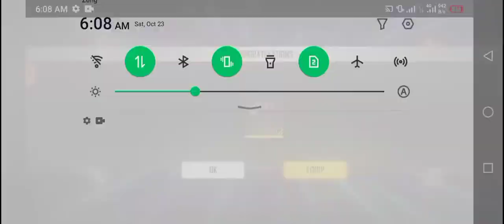free fire new top up event / I got new Royal flus mp40 in free fire / free fire new Panther top up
free Fire New Royal flash mp40
free fire new Panther top up
free fire new top up event in Pakistan server
free fire new top up event in India server
free fire new top up event in Russia server
free fire new top up event and Vietnam server
free fire new topup event and Malaysia server
free fire new top up event in Brazil server
free fire new event in Indonesia server
free fire new top up event in Thailand server
free fire new top up event in Bangladesh server
free fire new top of gate Panther
new Panther top up in free fire
get Panther top up in free fire
free Fire New Royal flush mp40
I got new Royal flash MP4 TN 500 diamond
rape 500 Diamond Gate Royal flash MP Board